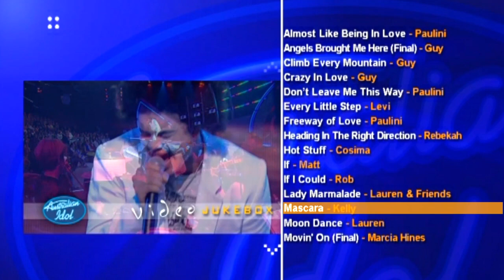DVD Menu - Video Jukebox Page 1 - Australian Idol Greatest Moments (2003)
Page 1 of the menu for the Video Jukebox from the Australian Idol Greatest Moments DVD from 2003.